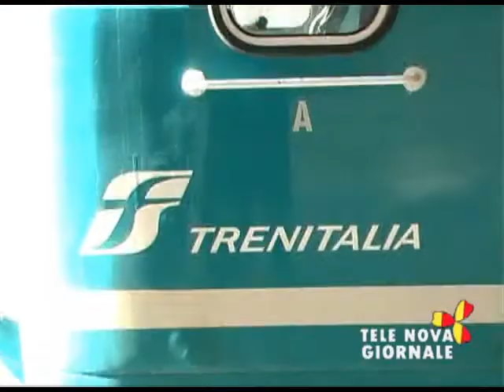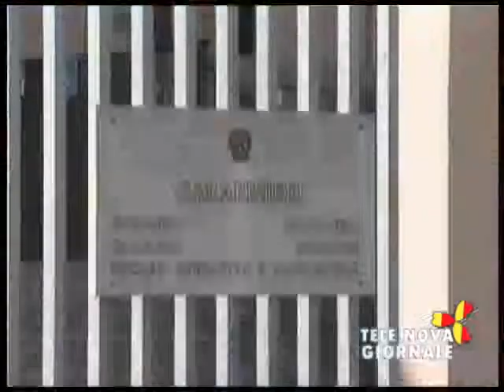Telenova Giornale del 29 Gennaio 2015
Emergenza brucellosi -
Riduzione collegamenti ferroviari -
Vittoria, cultura della legalità -
Allerta meteo -
Consiglio comunale approva Paes